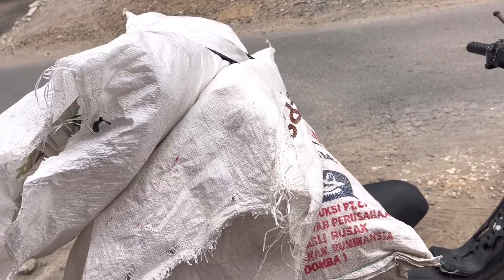H~2 MENUJU PANEN JAGONG NYICIL USUNG USUNG KEPERLUAN PANEN